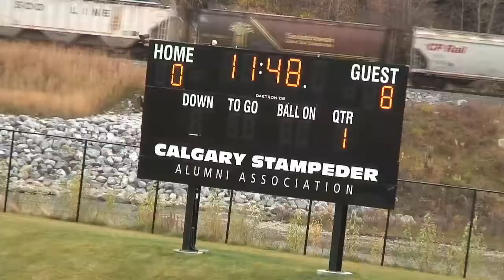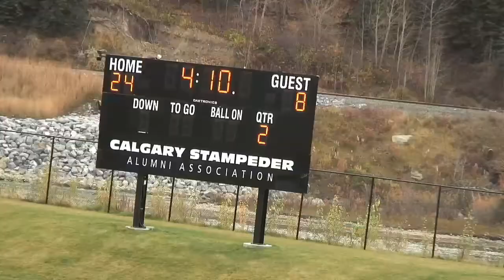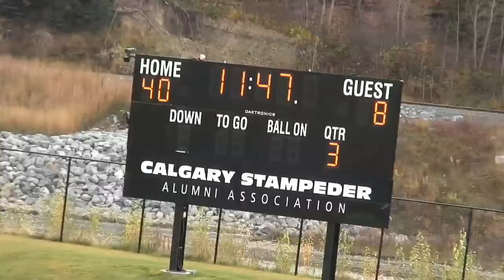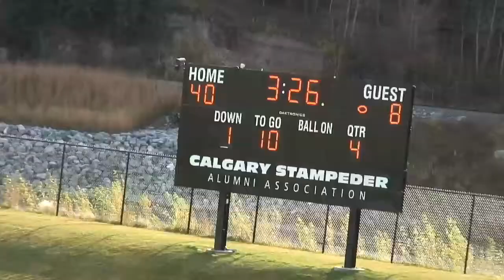Pee Wee Oct22 Cowboys Grey vs Broncos